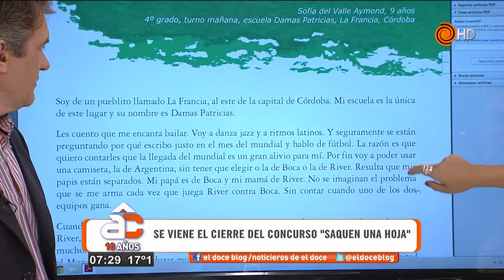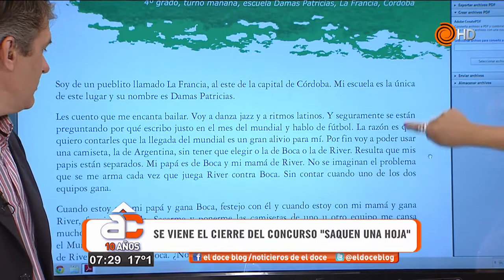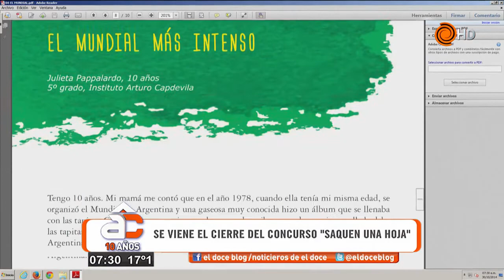Concurso "Saquen una hoja"